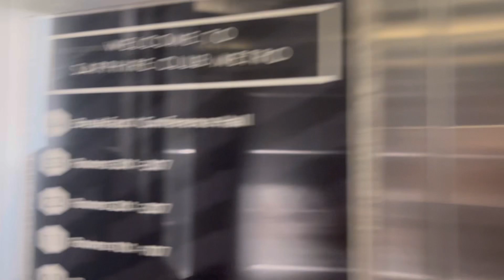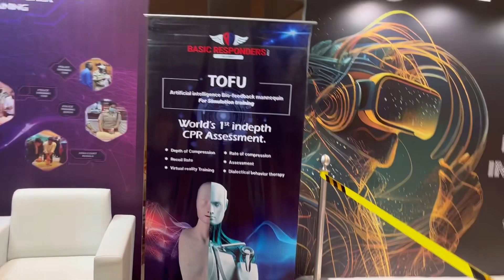Day 1 @ C0c0n | Cyber security and Hacking Conference | Kochi Grand Hyat